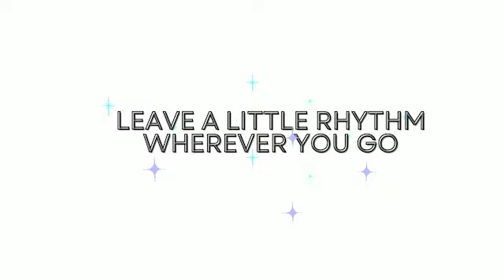What makes Julie Anne San Jose Sparkle?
Julie Anne San Jose talks about her love for music as she answers the question "What makes you Sparkle?"